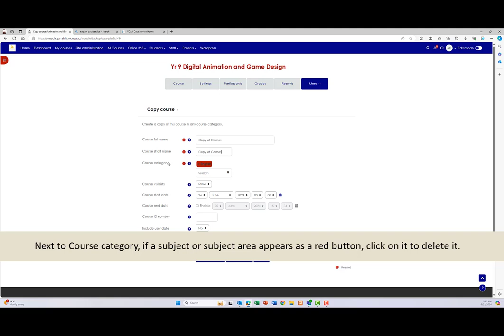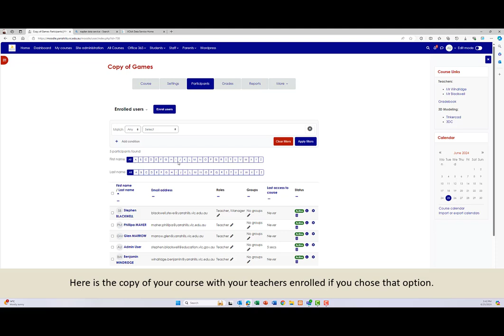Make a copy of a Moodle course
A quick example of how to copy an existing Moodle course.